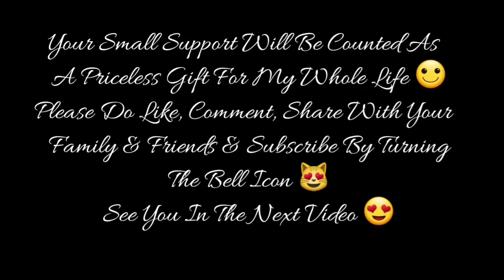#173 | Moto VLOG | Ep- 103 | 1st April 2021 | Home - Workstation | Royal Enfield Thunderbird 350.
I'm Professionally A Musician Who Loves Playing Game & I Use PS4 Pro, Nintendo Switch, iPhone 11 Pro Max & Note 10 Plus As My Gaming Gears Where I Play Super Mario, Moto GP, GTA V, PubG, Drive Club, Need For Speed & Will Be Exploring As Many As I Can In Near Future.

Connect With Musician Gamer 21 Through

Nintendo Switch
Elgato HD60S Capture
Blue Yeti Microphone
Samson BL3 Ultra Light Boom Stand

Games  I Play On PS4 Pro :
Moto GP
GTA V
Ashes Cricket

Games  I Play On Nintendo Switch :
Super Mario